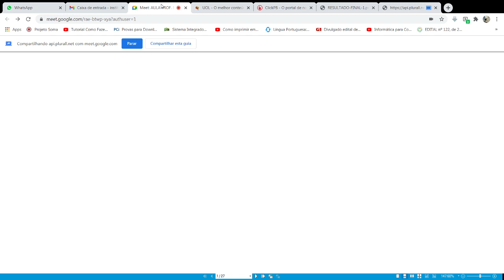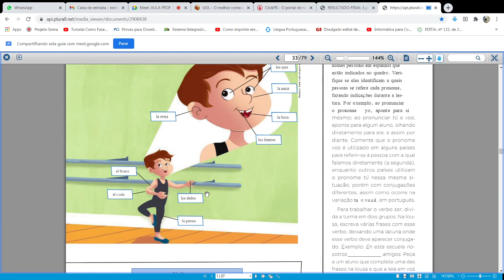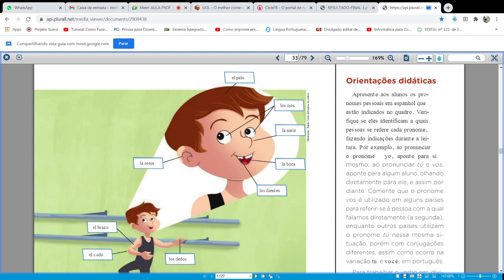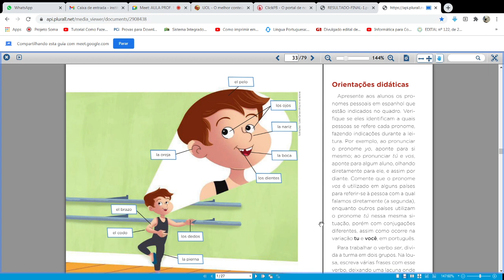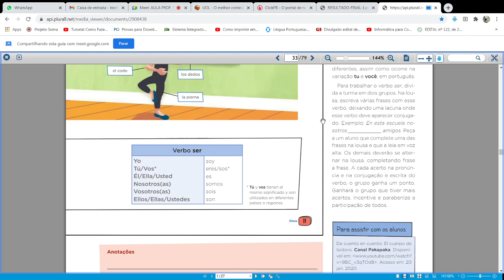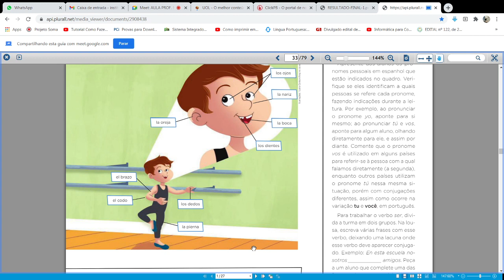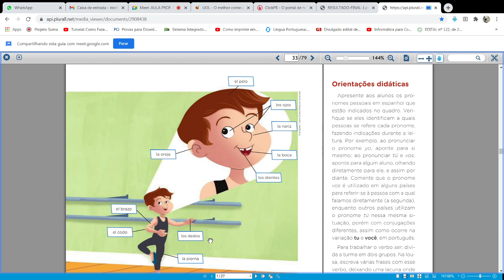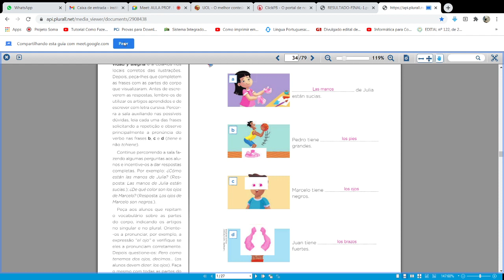Dia: 15.03.21. Disciplina: Espanhol. Série: 5º ano. Atividade: No vídeo.